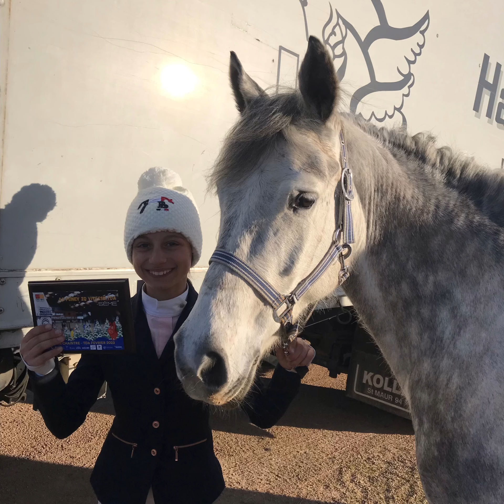Retour réussi à la TDA de Macon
3 tours avec mes 3 championnes pour 3 SF, une reprise idéale que je vous laisse découvrir pendant 1’40 🤗